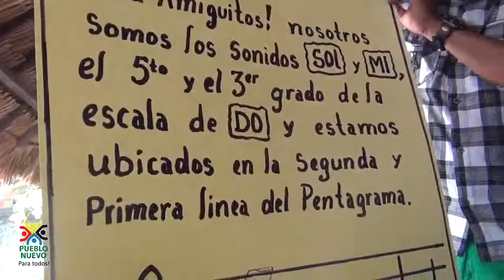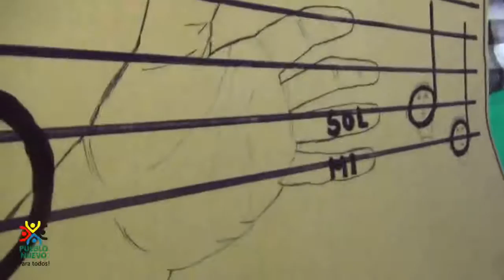Escuela de musica de la casa la cultura clase musical Septiembre 2015